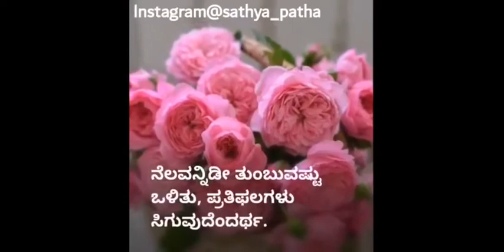ಜಮಾಅತ್ ನಮಾಝ್ ನ ಮಹತ್ವ | Sathya Patha | True Path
ಜಮಾಅತ್ ನಮಾಝ್ ನ   ಮಹತ್ವ | Sathya Patha